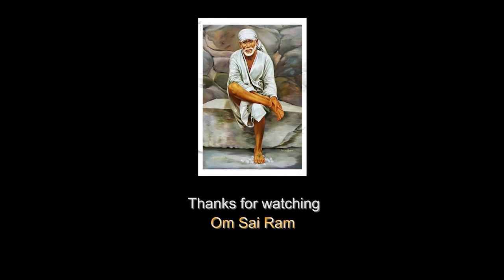Sai came into Ms Arathi's dream and filled her life with so many miracles.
To know, How Sai came into Ms Arathi's dream and filled her life with so many miracles.